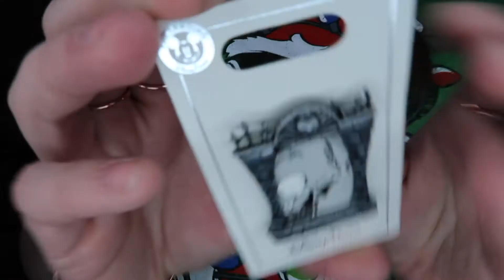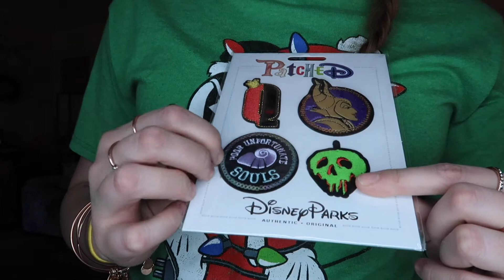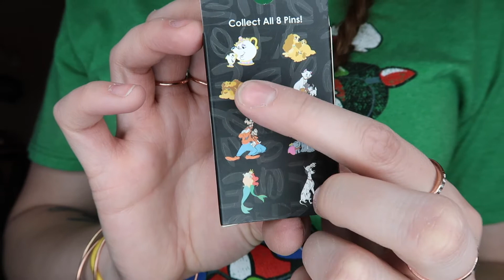Tis the Season to Stuff a Stocking Swap | Vlogmas Day 23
Happy Christmas Eve Eve! I hope you enjoyed this video! I had so much fun being apart of this swap! Thank you Susan for putting this swap together! Also thank you to the Lia for sending me this box!!

Let me know what your favorite item was! Also go check out EVERYONES videos! I know I will be binge watching after work!

Participating Channels